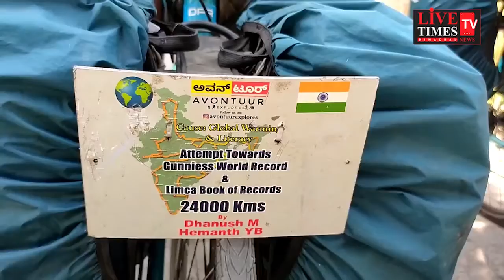Paonta Sahib: Two youths engaged in making Guinness Book of World Records, two youths will...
पांवटा साहिब : गिनीज बुक ऑफ वर्ल्ड रिकॉर्ड बनाने में जुटे दो युवक, 24000 किलोमीटर सफर साइकिल पर बैठकर करेंगे दो युवक
Paonta Sahib: Two youths engaged in making Guinness Book of World Records, two youths will travel 24000 km on a bicycle